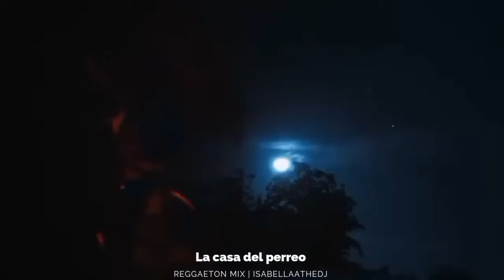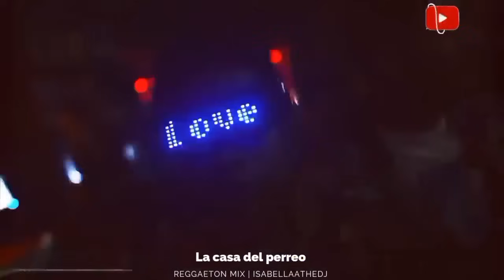REGGAETON OLD SCHOOL 💦 Perrea hasta el subsuelo 🔥Frikitona, El Teléfono, Pose, Rompe 1 y MAS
REGGAETON OLD SCHOOL 💦   Para perrear hasta el subsuelo   Frikitona, El Teléfono, Pose, Rompe 1
Disfruta esta mezcla, con lo mejor del género urbano 🔥
¿Y tú que team eres Old School o Actual?

Track List⬇️
1)Na De Na | Angel & Khriz
2)Pose | Daddy Yankee
3)Que tengo que hacer | Daddy Yankee
4)Donde están las Gatas | Nicky Jam, Daddy Yankee
5)Rompe | Daddy Yankee
6)El Teléfono  | Hector el Father ft Wisin & Yandel
7)Baila Morena | Hector & Tito
8)Dale don Dale  | Don Omar
9)Pegao | Wisin & Yandel
10) Freakytona | Plan B
11) Déjale caer to' el peso | Hector el Father ft  Yomo
12) Siente el boom | Tito el Bambino
13) Perdóname  | La factoría, Eddy Lover
14) Lo que pasó pasó | Daddy Yankee
15) RUMBATON | Daddy Yankee